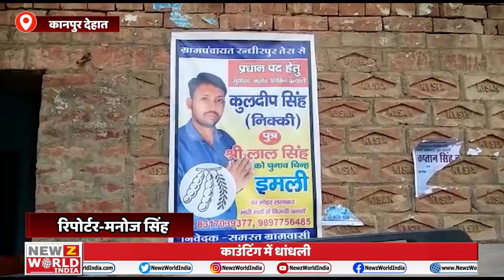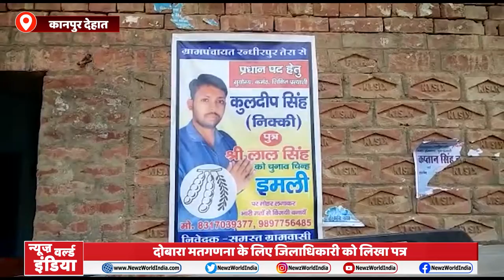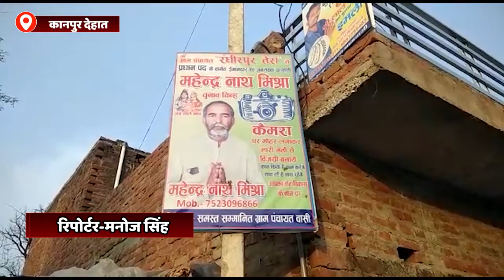Kanpur Dehat: ग्राम पंचायत मतगणना में धांधली का आरोप, Recounting के लिए जिलाधिकारी को लिखा पत्र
काउंटिंग में धांधली
दोबारा मतगणना के लिए जिलाधिकारी को लिखा पत्र

यूपी के कानपुर देहात में संदलपुर ब्लाक के एक ग्राम पंचायत में मतगणना के दौरान प्रत्याशी ने धांधली का आरोप लगाते हुए जिलाधिकारी को पत्र लिखकर दोबारा रिकाउंटिंग की मांग की